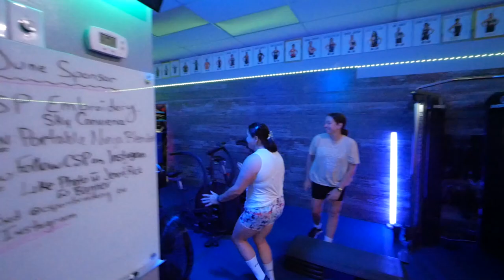What do you do for a living and how do you make time for Fit Club?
Hey Fit Fam! 🎉 Ever wondered how to balance work, life, and fitness? 🤔 Let’s dive into some real talk with our amazing Fit Club members! 🌟

🔹 How do you make time for Fit Club with your busy schedule? 🕒
🔹 Was the membership worth it and how do you make the payments work? 💸
🔹 Tips to overcome hitting snooze in the morning! ⏰
🔹 What are the belly burns really like? 🔥
🔹 Advice for anyone thinking about joining! 🙌